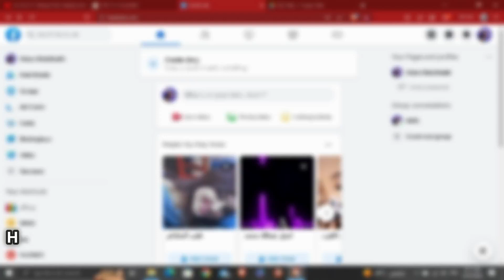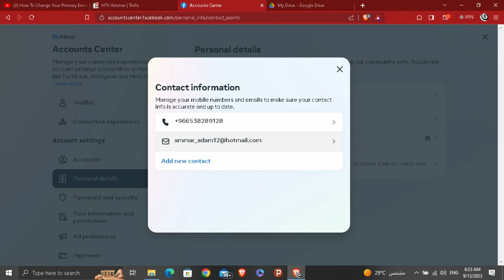How to change your email address on Facebook using PC (FULL GUIDE)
You'll learn how to change your email on facebook pc. Basically, how to change your email on facebook 2024. Enjoy!